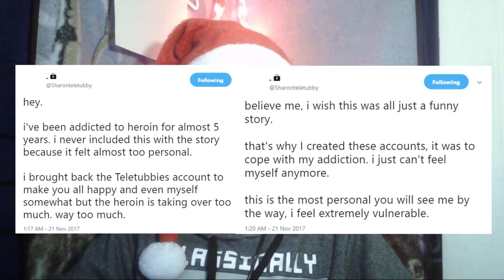TeletubbiesUpdates: A Holly Jolly Update | An Over-Explanation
CAUTION: Mentions of Drug abuse, Drug Mention, Death.

The Content posted to BradicalTS is intended for a Teen/Mature audience.